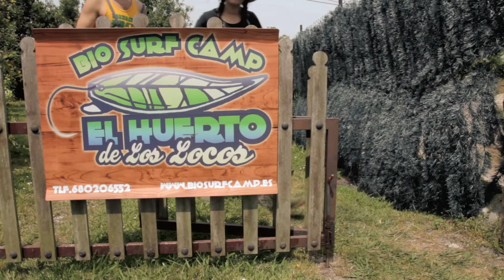Biosurfcamp jornada verde para centros educativos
Conoce las actividades de Biosurfcamp para Centros Educativos. Jornadas verdes de Huerto ecológico y sostenibilidad. Una forma original y atractiva para acercar el mundo del huerto ecológico  y familiar a pequeños y grandes.